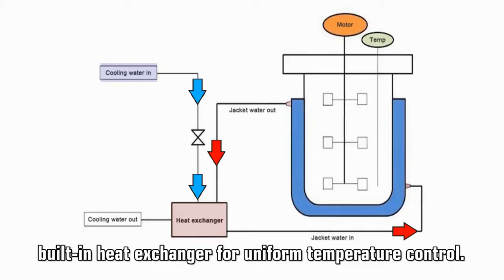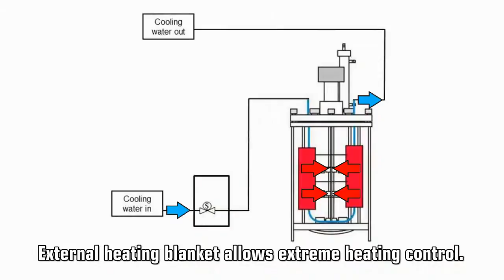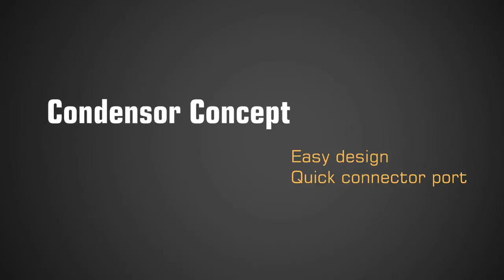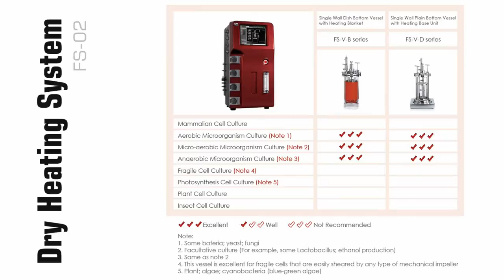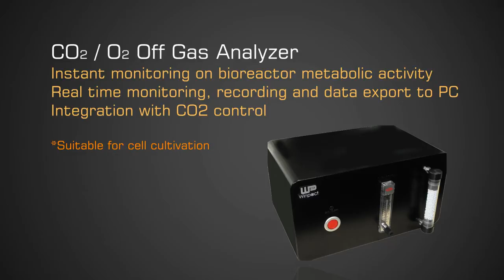Winpact Lab Fermentor & Bioreactor System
Major Science is proud to introduce our innovative cutivation technology about our Winact fermentation family. We offer two controller systems, Thermostat and Dry Heatin system and four different vessels for you to choose from. Different optional devices and accessories are also available for you to optimize your fermentaion process.